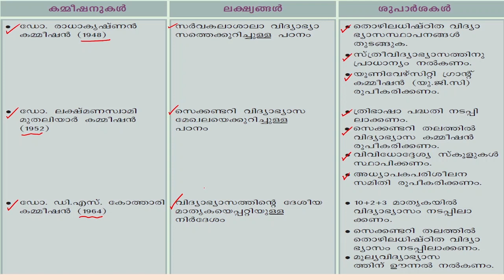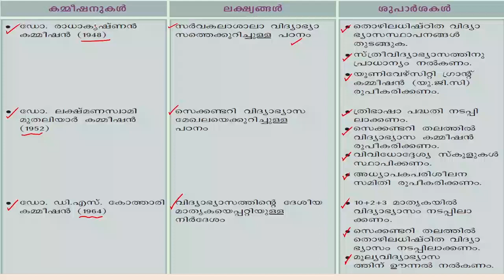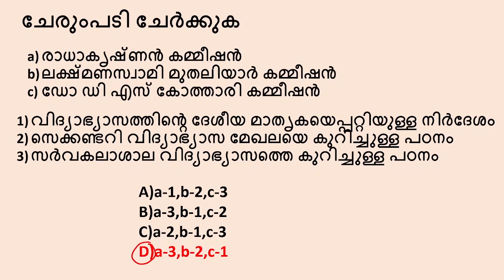SCERT Statement Type Questions - Part 18| ഒരു പ്രസ്താവന ചോദ്യവും അനുബന്ധ വിവരങ്ങളും | Kerala PSC